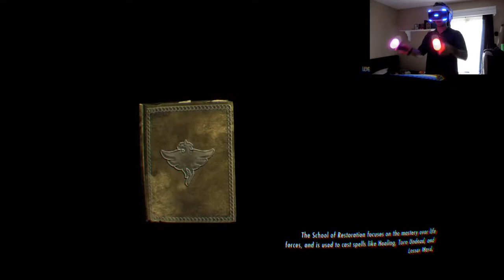We are Dragon Born Skyrim VR Ep 03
The town of White Run is under attack from an ancient beast. We must defend our homeland. After our battle we discover that we are Dragon Born A mighty warrior born with the soul of a dragon, the first of our kind seen in centuries.